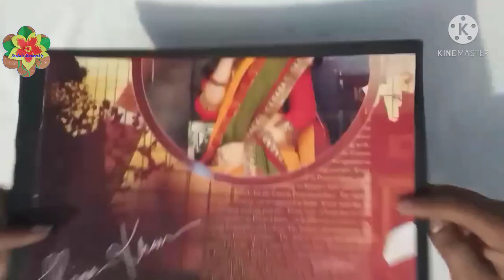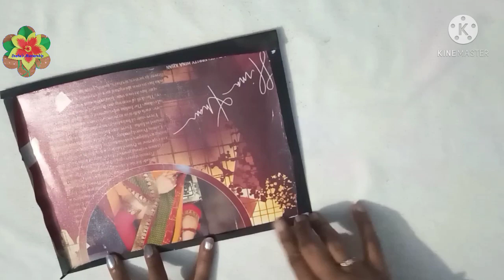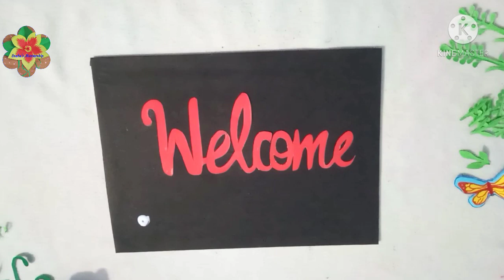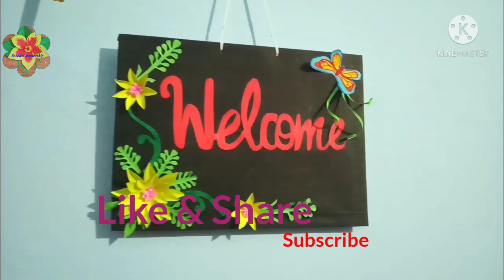Welcome door hanging/ cardboard crafts/ wall hanging/DIY/Paper craft/wallmate@SnehasMastership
how to make welcome door hanger
Door hanging craft ideas
Door decoration ideas
Welcome decoration ideas
Welcome wall hanging
Welcome craft ideas

Welcome home decorating ideas
Welcome board ideas
Door hanging
Welcome board
 Welcome hanging door sign
Wall hanging craft ideas
wall hanging
welcome chart ideas